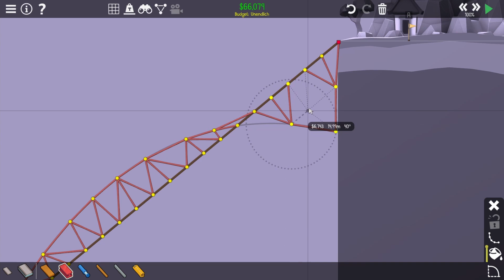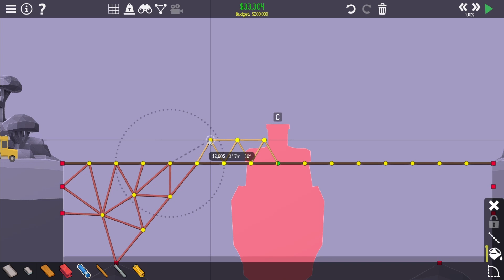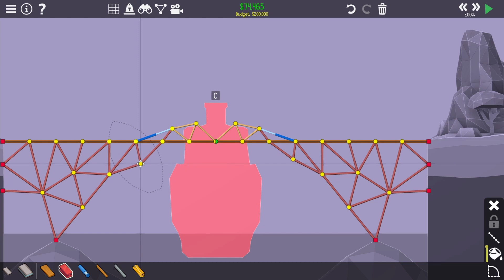Poly Bridge 2 - 140 - Das kommt mir bekannt vor [German/Deutsch]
Veröffentlichung: 28. Mai 2020
Genre: Indie, Simulation
Entwickler, Publisher: Dry Cactus